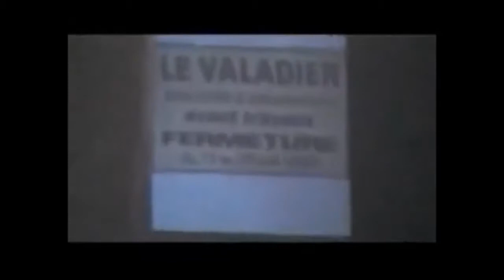Soirée Génération VALADIER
Soirée Génération VALADIER organisée pour les amis du Garric à la salle des fêtes du Garric (Tarn) en septembre 2011.